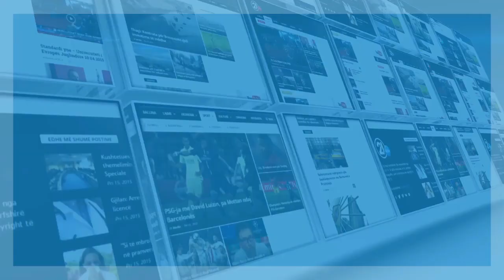INTERVISTE ME ILIR IBRAHIMIN 25 08 2017